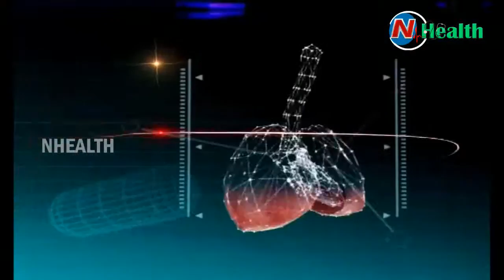Suggestions On Piles,Fissures And Fistula | Dr Care Hospital | NHealth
Suggestions On Piles,Fissures And Fistula | Dr Care Hospital